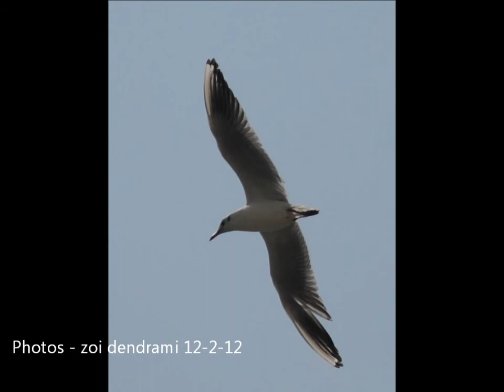Ανεμογιάννης και Γλάροι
Παιχνίδι